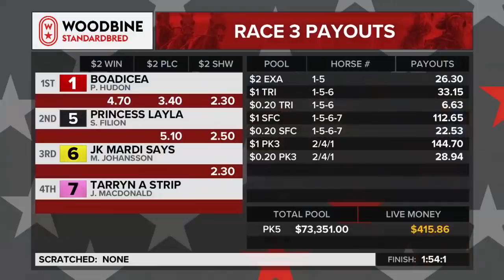Woodbine, Mohawk Park, September 6, 2018 Race 3